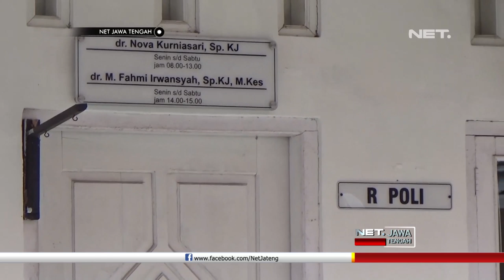Caleg- Caleg Gagal Penuhi Klinik Rehabilitasi Jiwa Kab. Purbalingga - NET JATENG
Tujuh belas orang yang mengalami depresi usai gagal beraih kursi pada pileg kemarin, dirawat di Klinik Rehabilitasi Jiwa Haji Supono Mustajab, Kabupaten Purbalingga. Tak hanya para caleg, para rim sukses juga mengalami depresi, karena calon mereka gagal.

Belasan pesien ini datang dari sejumlah daerah, seperti Sulawesi, Kalimantan, Sumatera, Dan Papua. Selain harus menjalani perawatan intensif, para caleg gagal juga mendapatkan pemulihan mental.

Rata-rata penderita depresi yang dirawat masih berusia muda, sekitar dua puluh lima tahun hingga tiga puluh lima tahun. Di Klinik Rehabilitasi Jiwa tersebut, para pesien mendapat perawatan selama tiga hari hingga sepekan lamanya.

Supono Mustajab, Pemilik Klinik Rehabilitasi Jiwa
“bukan caleg semua, ada yang botoh atau tim sukses. caleg iya. tim suksesnya kan merasa sudah bagi uang kan dituntut calegnya, ternyata mereka tidak nyoblos, kan kaget. dari gorontalo, sulawesi, sumatra, kalimantan, kemarin dari irian ada dua, sekarang masih ada."

Untuk memulihkan mental para pasien, klinik tersbut menerapkan tiga metode pengobatan, yakni dengan cara alamiah, yakni pasien diberi asupan gizi atau makanan alami, dan jamu. Lalu metode ilmiah, dengan dokter dan obat, serta metode ilahiah, yakni dengan diajak berdoa, salat, dan memohon kepada tuhan untuk kesembuhan mereka.